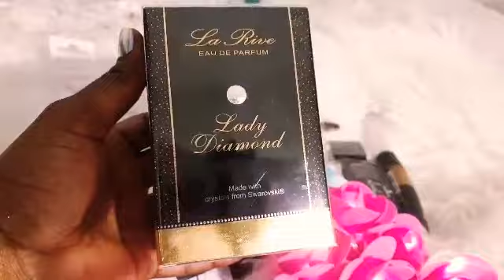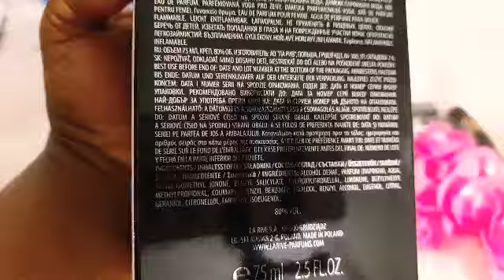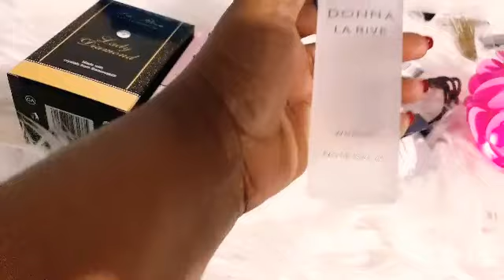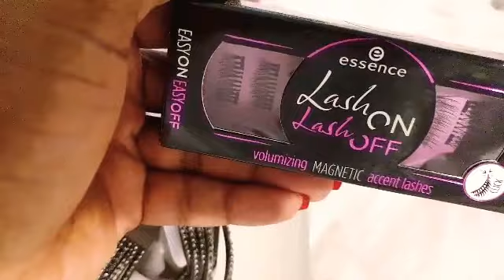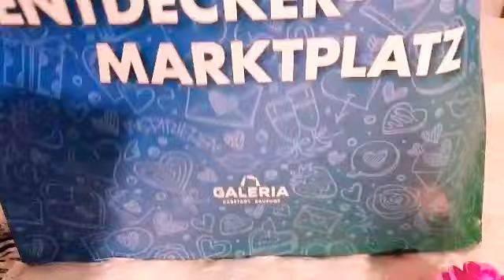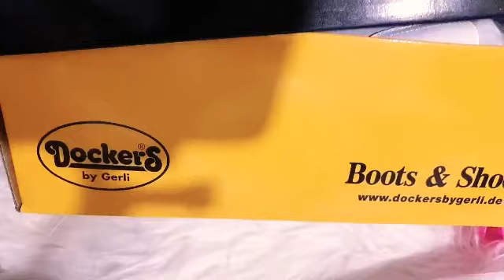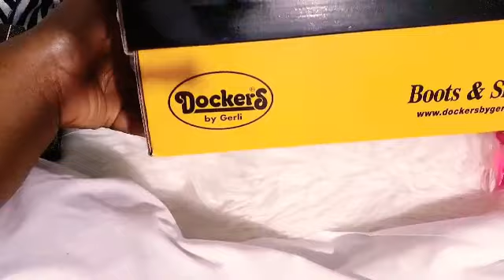SCENTS &SHOES FASHION HAUL